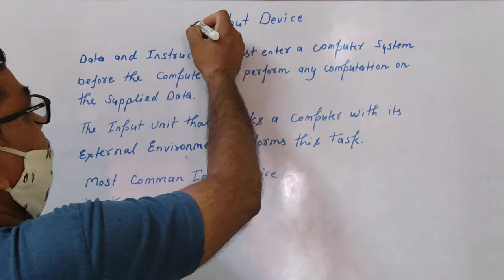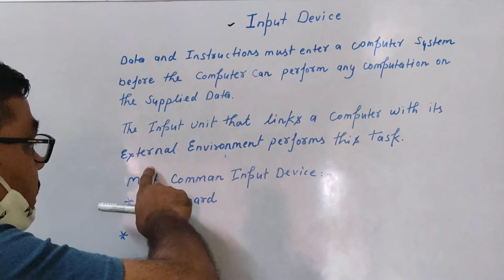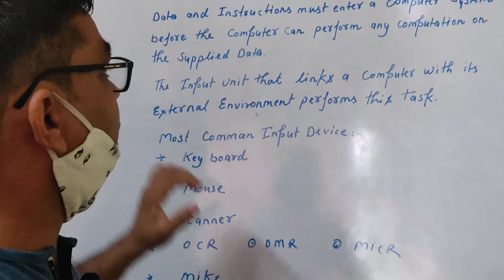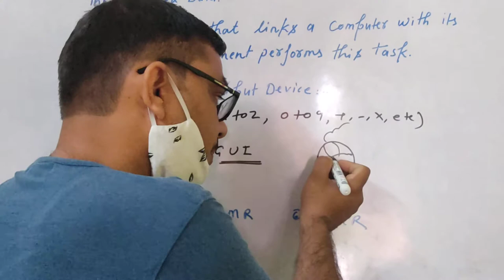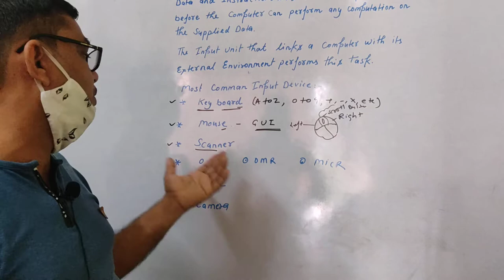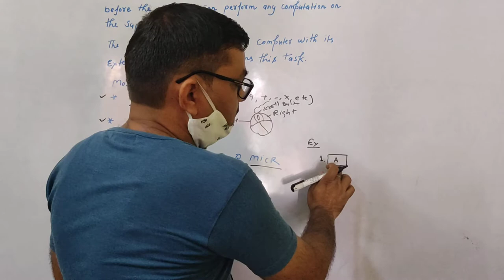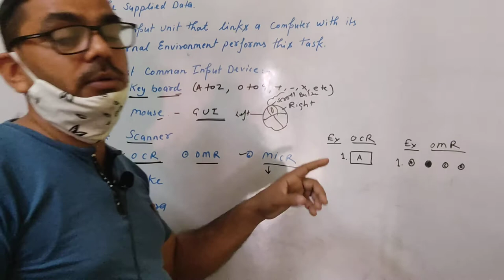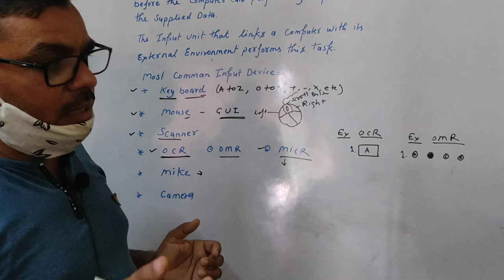Input Device, Part III Keyboard, Joystick, MICR, OCR, OMR, etc Part III